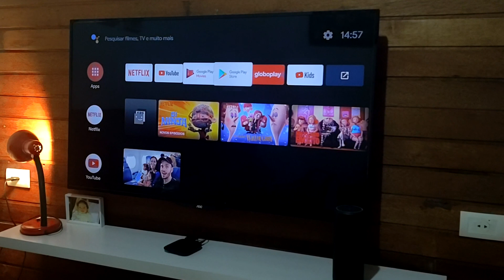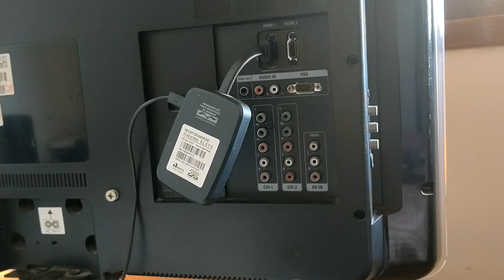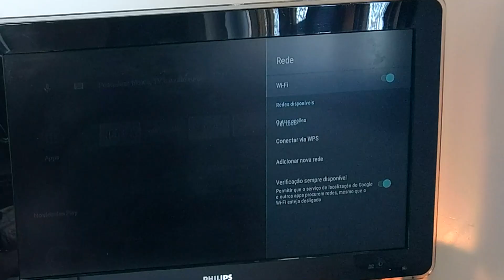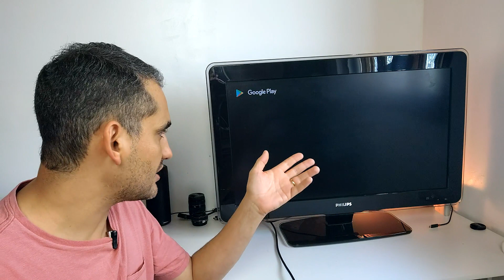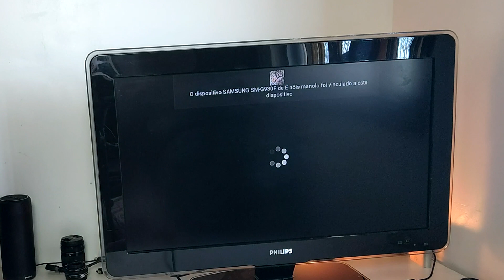COMO FAZER QUALQUER TV VIRAR UMA SMART TV (COM POUQUINHO DINHEIRO)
COMPRAR TV BOX ELSYS
COMPRAR MI BOX
COMPRAR CABO EXTENSOR HDMI

Sendo bem direto, existem diversas TV Box que fazem isso. São aparelhos que se conectam na entrada HDMI da TV e ai você tem uma interface igual de uma Smart TV, conectada na internet e cheia de funções.

TV Box é um nome bem genérico, pois existem diversas marcas que fazem isso, das baratinhas até as mais caras e cada um dá o nome que quiser. Por exemplo, a Apple TV pode ser chamada de uma TV Box, que é muito cara e claro, com suas particularidades bem interessantes.

Vou falar aqui de dois modelos: um mais baratinho e outro mais caro e com mais funções.

A primeira TV Box que vou usar é essa aqui: é a Elsys Smarty. A Elsys é uma marca bem antiga no Brasil, conhecida principalmente por suas TVs parabólicas.

Esse é o modelo mais barato que ela vende. Eu vou deixar o link aqui embaixo na descrição caso queira comprar, lembrando que ao fazer isso, nossa equipe recebe uma comissão e isso garante aí o nosso funcionamento.

Ela roda o Android TV, que o sistema que todos os fabricantes, com exceção da Samsung e LG, usam em suas Smart TVs.
A segunda que vou usar é uma Xiaomi Mi TV, que é muito conhecida no mundo todo, custa um pouco mais, porém, possui mais funções que veremos adiante. Link para comprar, também na descrição. Ela também roda o Android TV.

Esse vídeo é uma versão visual do artigo que já temos lá no site tekimobile.com, porém lá dou dicas de mais tipos de aparelhos para transformar a TV em uma Smart TV. Vale a pena ler, o link está na descrição e primeiro comentário.

A Elsys Smarty ela é bem simples e a função dela é simplesmente você transformar sua TV em uma Smart TV, além de possibilitar transmitir a tela ou conteúdo do seu celular para a TV. Se você quer algo além disso, ela não é para você.

Ela tem um hardware mais fraco. Por exemplo: ela não tem entrada USB, ou seja, não é possível conectar um Pen drive ou HD com seus filmes. Ela só tem 8 GB de armazenamento interno, contando os aplicativos pré-instalados e sistema, sobram mais ou menos entre 3 e 4 GB, ou seja, esquece baixar filmes instalar jogos maiores, aplicativos e outras coisas.

Pelo menos ela tem bluetooth e você conecta seus fones de ouvido, caixa de som e etc.

Como ligar ela: é simples. Basta conectar ela diretamente na porta HDMI da sua TV e ligar ela na fonte.

Como perceberam, o cabo HDMI é embutido nela. Ou seja, se você não tem espaço, ou quer colocar em um local diferente, terá que comprar um extensor HDMI, é baratinho, tem link na descrição também.

Depois, basta esperar iniciar, dai você vai lá em configurações e se conecta ao seu WiFi. Ela não suporta WiFi 5G, somente o padrão 2,4 GHz.

Aqui em configurações, uma dica interessante: ative a função HDMI CEC. Para que serve isso? Isso habilita você conseguirá ligar e desligar a TV usando o controle remoto da TV Box.

Ela é boa? Vou ser bem sincero, não é propaganda. Eu uso há 2 anos ela, acessando Netflix, Prime Video e Globoplay e nunca deu problema algum, nunca travou. As mais caras que tenho travam mais.
Ela tem um Chromecast embutido, ou seja, você consegue espelhar a tela do seu celular ou transmitir áudio e vídeo como se fosse um.
Agora vamos para a segunda. A Xiaomi Mi TV. O funcionamento é exatamente igual, pois é o mesmo sistema.
A diferença aqui é o hardware. A Mi TV tem um hardware bem superior. Tem entrada USB para conectar HDs e Pen Drives e tem ainda 32 GB de armazenamento.
Como o hardware é melhor, há muitos jogos legais e pesados que você pode instalar, basta conectar um controle Bluetooth e pronto.
Ela reconhece um Pen Drive como armazenamento, ou seja, coloca um HD e instale quantos aplicativos e jogos quiser.
A conexão é do mesmo jeito, só colocar no HDMI e também tem a função HDMI CEC.

Abraços!